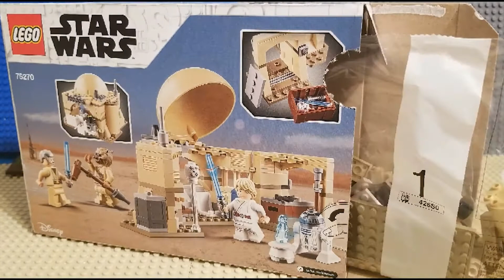Building Obi Wan Hut with Lego Stop Motion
Lego Stop Motion Star Wars Mini Figures build Obi Wan Hut Lego Set 75270